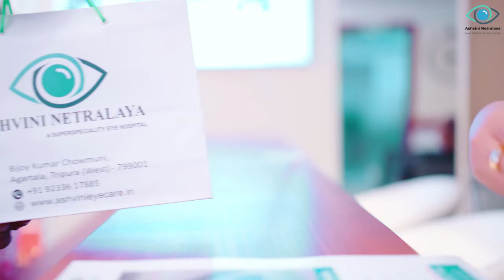Kadamtala Saraspur Amchaini Tapan Sharmani Noro Raid Khlaiwi Manjakha Kwbangma Marini Bijra Buphang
🟢Hoijak Koktwmani Bisingtwi Phasal Diporo North Hangkhor ni Forest Department tei Kadamtala Thanani Police Rokni Kwthalaijak Chaitokmung bai Kadamtala Thanani Saraspur Amchaini Tapan Sharmani Noro Raid Khlaiwi Manjakha Kwbangma Marini Bijra Buphang. Hatio Aboni Hatidhar 10 Lakh hai Wngnai Honwi Sakha  Forest Department Officer.